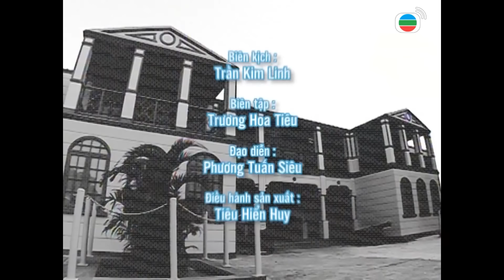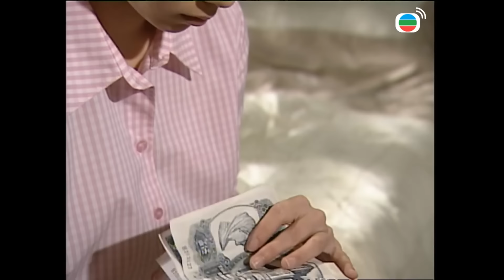Phim TVB Đồn Cảnh Sát Số 7 (Police Station No. 7) 19/25 | Tiết Gia Yến, Ngô Khải Hoa | 2002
Phim TVB Đồn Cảnh Sát Số 7 (Police Station No. 7)
Diễn viên: Tiết Gia Yến | Ngô Khải Hoa | Trương Khả Di | Trương Triệu Huy | Tào Vĩnh Liêm | Hứa Thiệu Hùng | La Lan | Thang Doanh Doanh | Live cùng TVB

✨Nội dung phim: Hoàng Anh Cô là một người lạc quan, thích giúp đỡ người khác. Cô sống cùng với con gái là Tôn Mẫn Hoa. Hong Kong những năm 50 là thời điểm nạn tham ô hoành hành, vì thiếu nợ cờ bạc nên Anh Cô thỉnh thoảng nhận tội thay cho người khác để trừ nợ. Lần nào cũng ngồi tù vài hôm là ra ngoài. Nào ngờ trong một lần buột miệng hứa nhận tội thay người khác, Anh Cô bị phán tội giết người và xử tử hình. Trước lúc hành hình, Anh Cô cắt đi bím tóc của mình, dặn dò cai ngục giao cho con gái để làm kỷ niệm. Sau khi chết, hồn của Anh Cô bám vào bím tóc, nhưng do bím tóc lại bị cất giữ trong phòng vật chứng, nơi có thờ Quan Công nên linh hồn của Anh Cô không thể ra ngoài. Mười mấy năm sau, con trai của hàng xóm Anh Cô là Vương Kiếm trở thành cảnh sát, vì tính tình chính trực, không chịu nhận hối lộ tham ô mà bị xử ép, phải nhận nhiệm vụ canh giữ kho vật chứng. Trong lúc vô tình chạm bím tóc, Vương Kiếm gặp lại Anh Cô, đồng thời giúp cô tìm kiếm tông tích của con gái bị thất lạc, nhưng họ lại phát hiện ra, Mẫn Hoa hiện tại cũng đang rơi vào tình thế hệt như Anh Cô lúc trước…